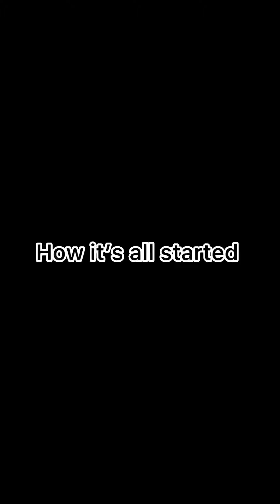Lovely Boyfriend Put 100,000 Naira inside Bread • To Test his Galfriend Loyalty, it doesn't end well